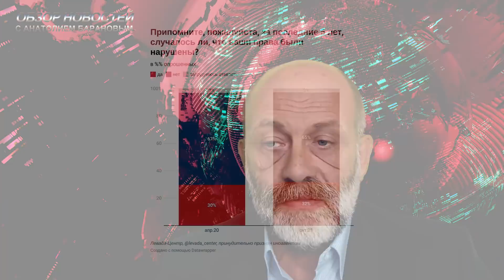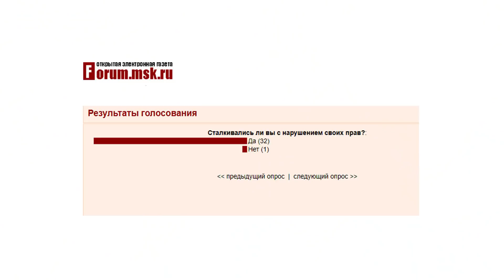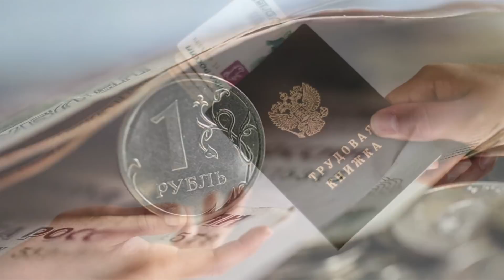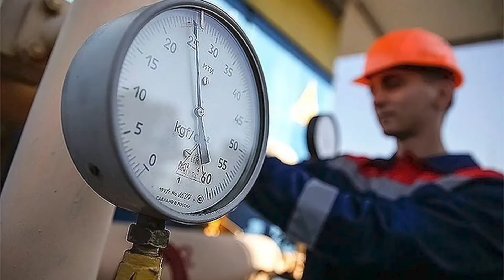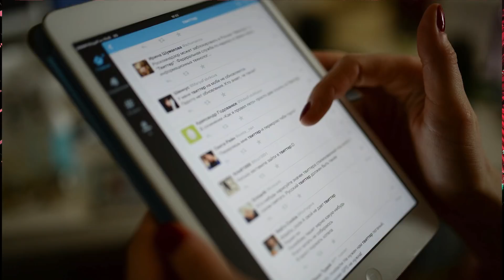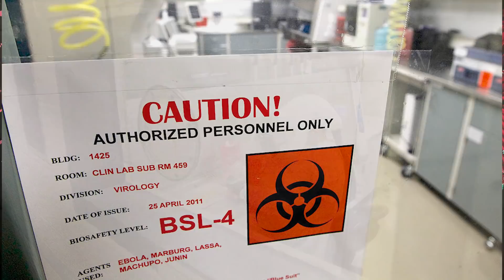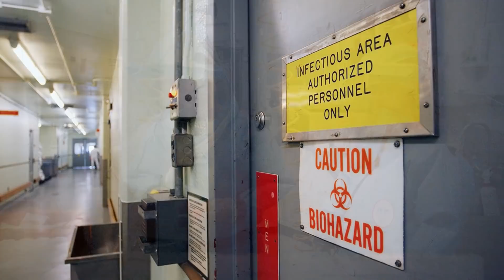Рашкина лишают мандата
Обзор новостей с Анатолием Барановым.

2 «Левада»: треть россиян сталкивались с нарушением своих прав

3 Россиянам разрешат не платить налоги с доходов ниже 10 тысяч рублей
4 Институту Жириновского предложили дать 400 миллионов бюджетных денег
5 «Газпром» предупредил Молдову о прекращении поставок газа

8 Олжас Сулейменов против американской биолаборатории в Казахстане

9 Число нелегалов на восточной границе ЕС выросло в 15 раз

2 «Левада»: треть россиян сталкивались с нарушением своих прав

3 Россиянам разрешат не платить налоги с доходов ниже 10 тысяч рублей
4 Институту Жириновского предложили дать 400 миллионов бюджетных денег
5 «Газпром» предупредил Молдову о прекращении поставок газа

8 Олжас Сулейменов против американской биолаборатории в Казахстане

9 Число нелегалов на восточной границе ЕС выросло в 15 раз